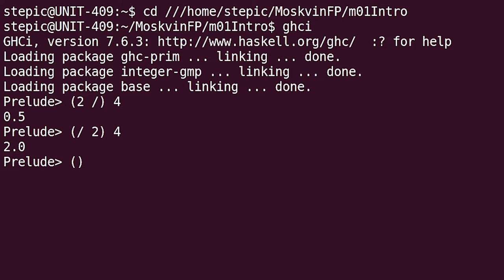Haskell для начинающих - #14 урок. Операторы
Автор: Денис Москвин
Задача №1
Попробуйте вычислить значение выражения (`mod` 14) ((+ 5) 10), не используя GHCi. (Функция mod возвращает остаток от целочисленного деления первого своего аргумента на второй.)